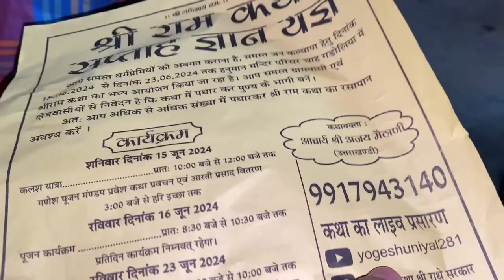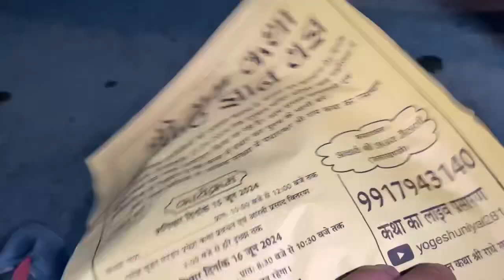गाँव में रामकथा का banner भी लग गया😍॥गाँव में भीड़ देखने को मिली😍॥lavirana॥Tehrigarhwal🌴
YouTube search
Gaanw me raamkatha ka banner bhi lag gaya
Gaanw me chaha pahal dekhne ko mili
15 june ko hogi kalash yaatra
Devbhoomiuttrakhand
Pahadivlogger
Uttrakhandivlogger
Familyvlog
Pahadiculture
Dailyvlogsindia
Explorepage
Uttrakhand explore
Raamkatha kaise hoti hai
Tehrivloger
Tehrigarhwal